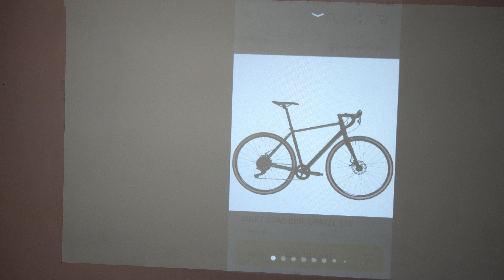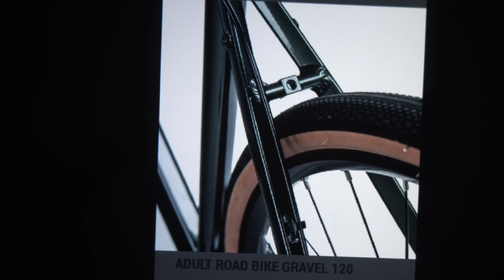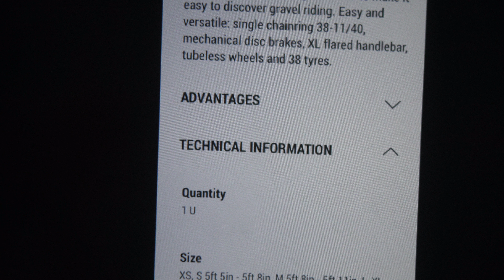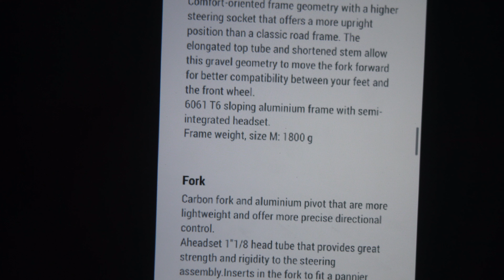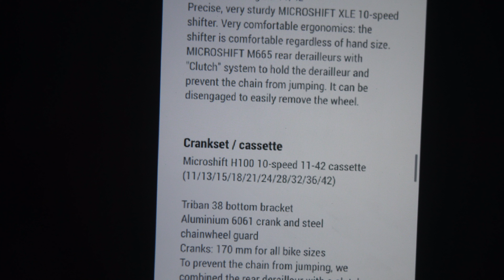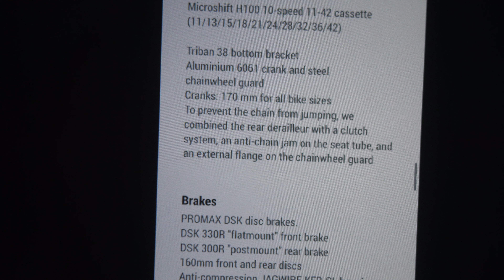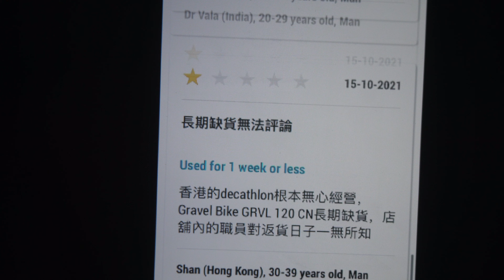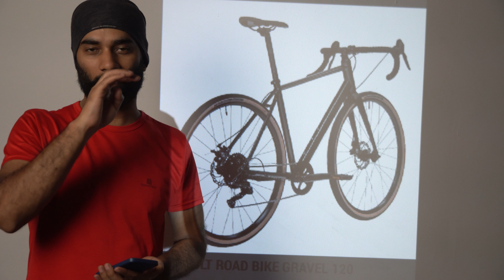Triban Gravel 120, Disc Microshift Gravel Bike by Decathlon